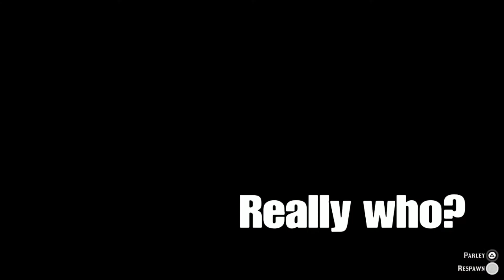Red Dead 2 Online Griefers hiding from me on the roof!